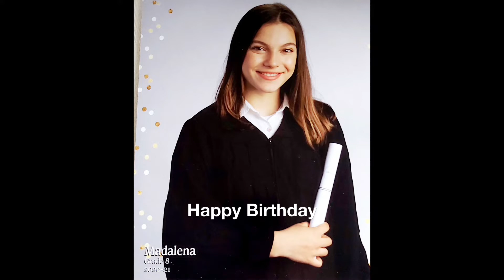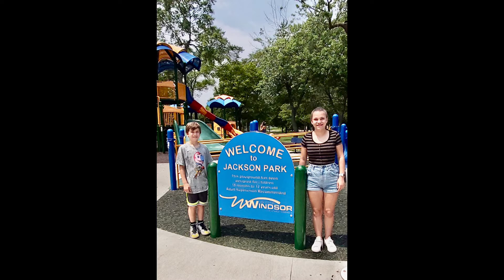Mady 14th fouth try best one ever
My Grand Daughter Mady's 14th Birthday video... love Nonno